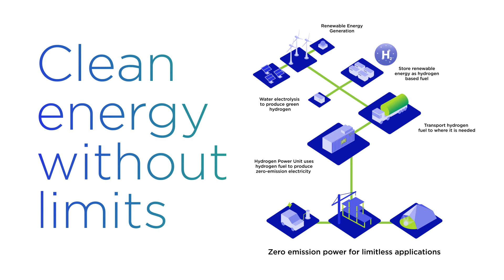GeoPura I The Process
GeoPura's entire operation is dedicated to delivering vast amounts of energy whilst producing zero harmful emissions'

Find out how GeoPura generates and delivers zero-emissions power to a wide range of industries – from construction, to film and TV production, to outdoor events!